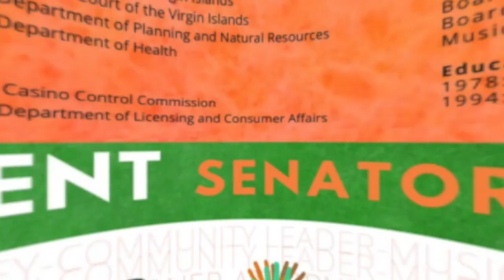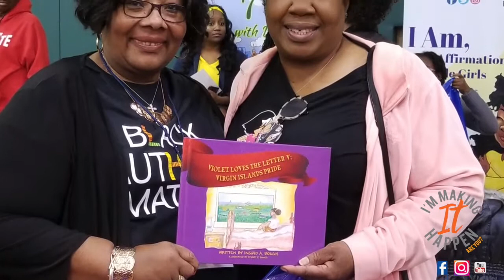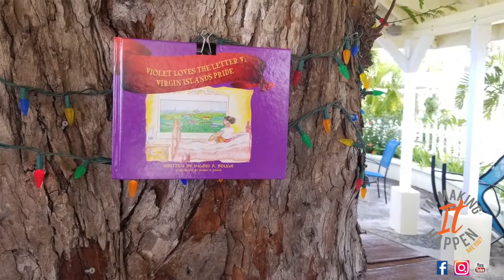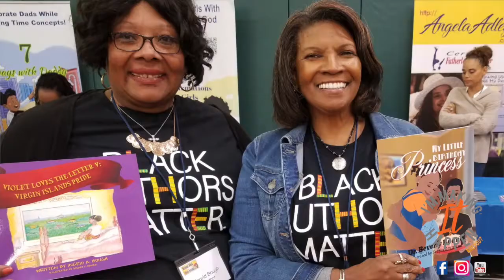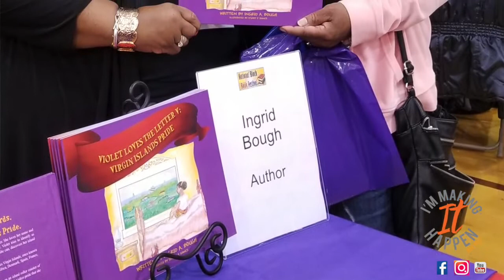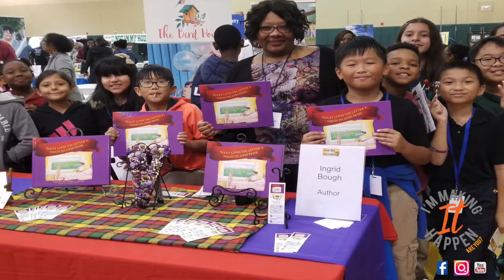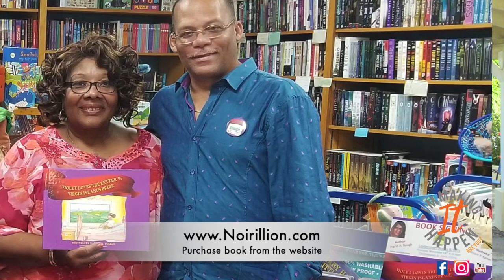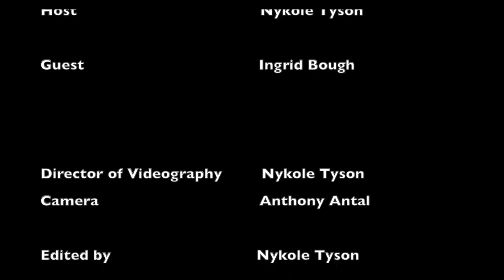First time Author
Ingrid Bough shares how she became a first-time author and how you can take your idea and create a final product.